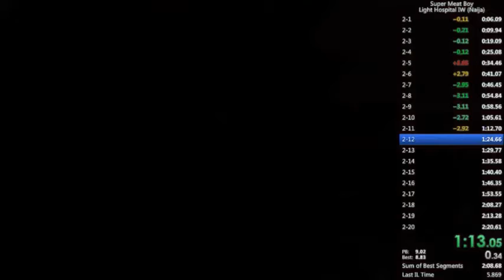Super Meat Boy - Light Hospital IW in 2:17.89 (Naija)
1 death, in 2-5